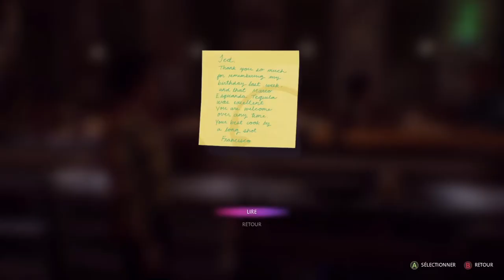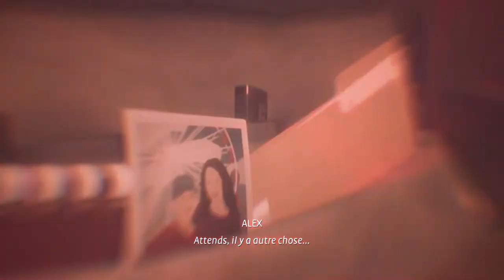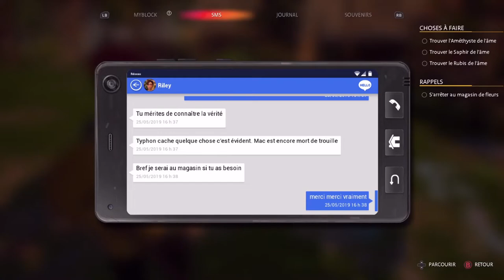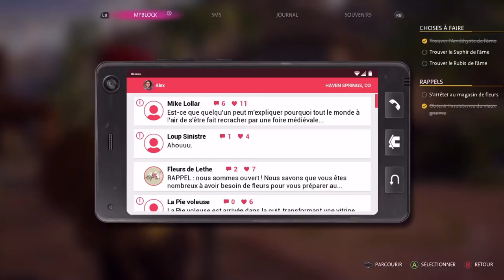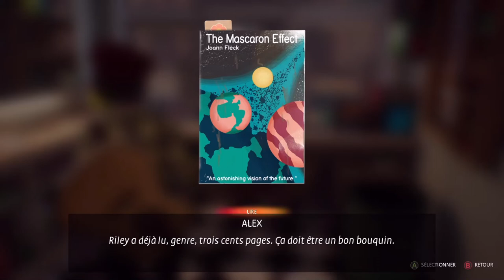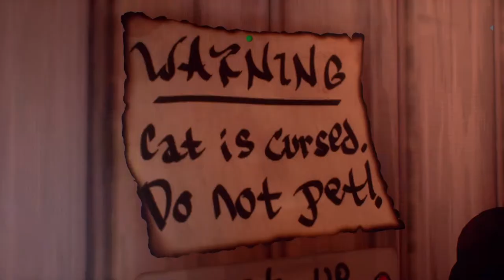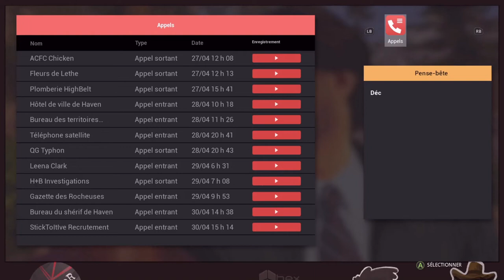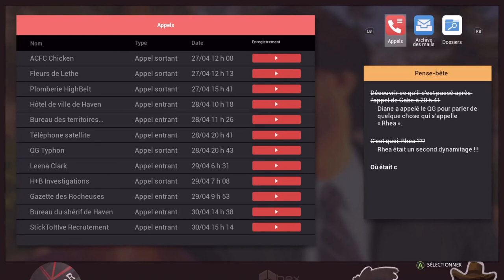LIFE IS STRANGE TRUE COLORS CHAPITRE 3 MONSTRE OU MORTEL